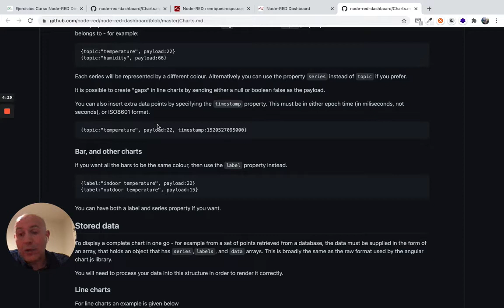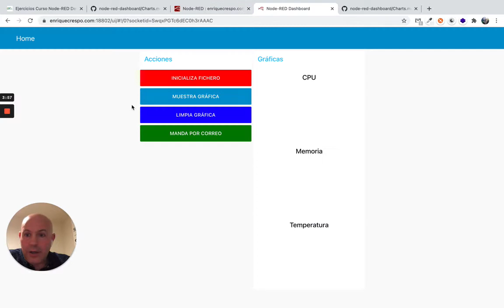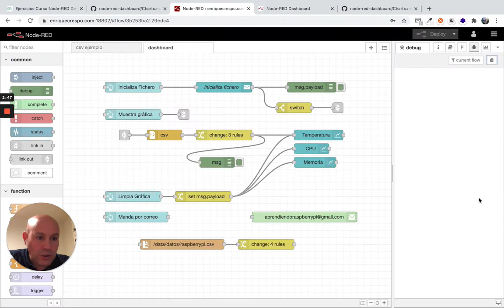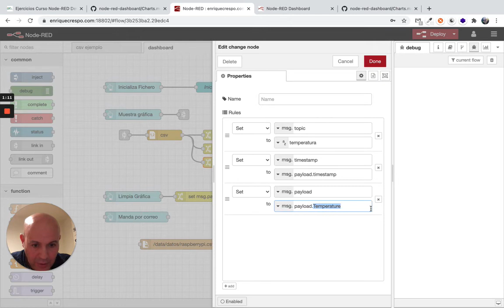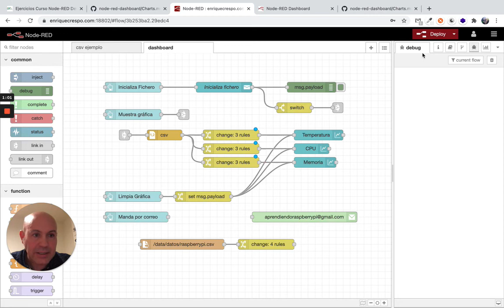Ejercicio10 Curso Node-RED Developer (5/6)